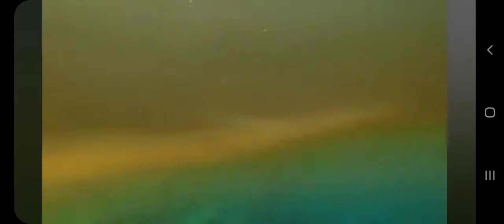Mt. Hood. Waking Up On an Active Ski Slope. Hitching Down to Little Crater Lake. 34° H²O Year Round.